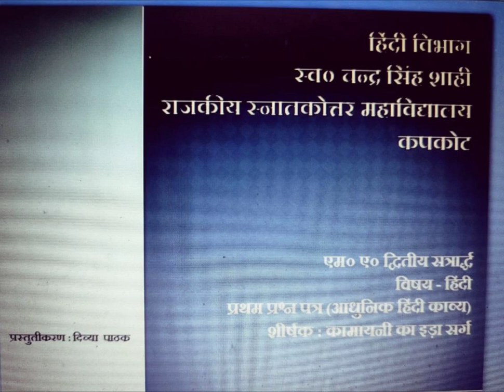कामायनी का इड़ा सर्ग, lecture by Mrs.Divya Pathak , Asst.Prof.Hindi